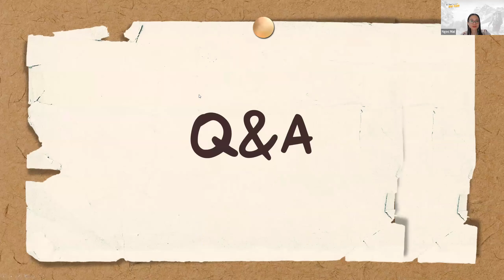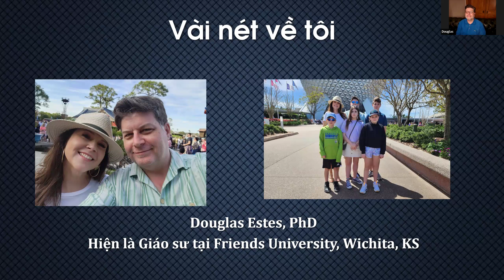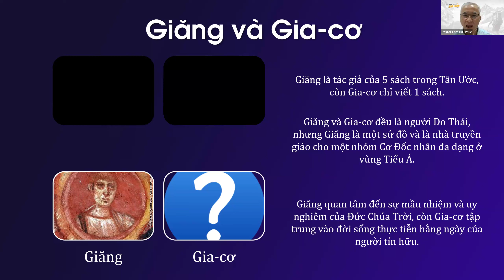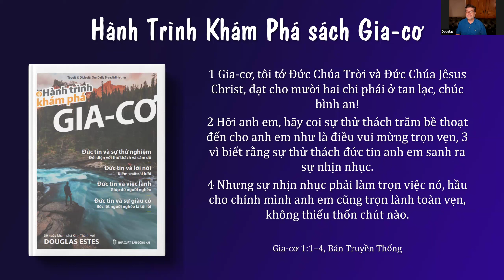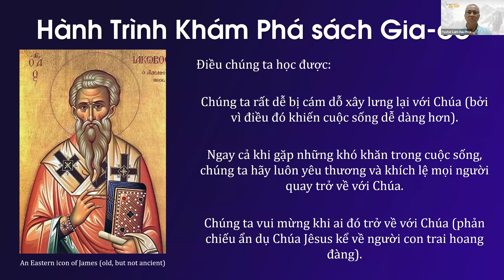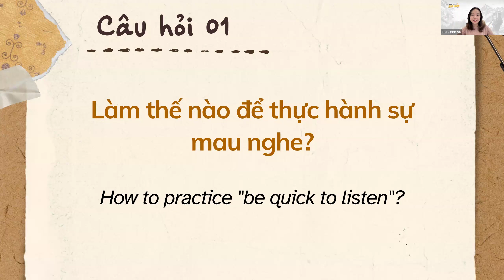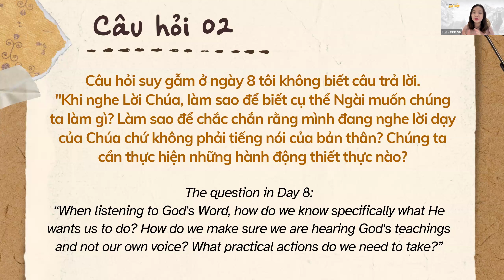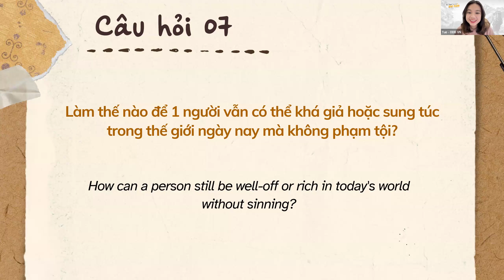Hành Trình Khám Phá - Sách Gia-cơ